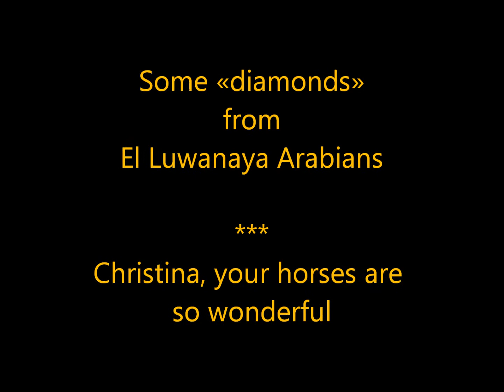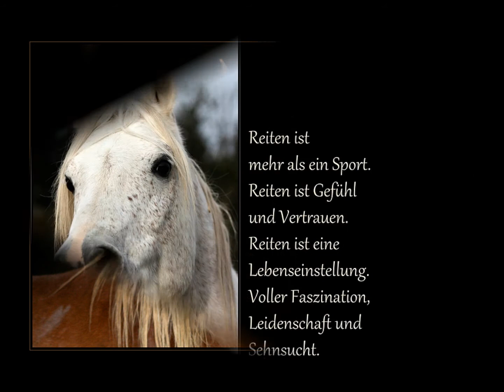El Luwanaya Arabians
Einige Eindrücke von wunderbaren Araberpferden